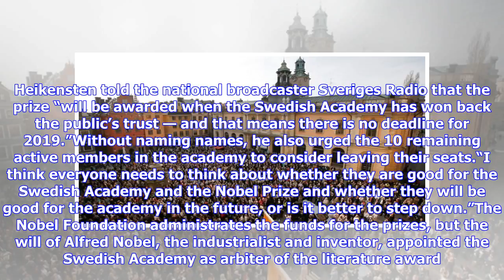Breaking News | New Doubts Arise on 2019 Nobel Prize in Literature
The Swedish Academy’s annual meeting in Stockholm in December. The institution, which awards the Nobel Prize in Literature, has been embroiled in a sexual harassment scandal. CreditJonas Ekstromer/Tt News Agency, via ReutersSTOCKHOLM, Sweden — First, the Swedish Academy, which awards the Nobel Prize in Literature, was rocked by a sexual abuse and harassment scandal, spurring some members to say they would quit the institution. Then, the first woman to lead the academy, Sara Danius, a literary sc...